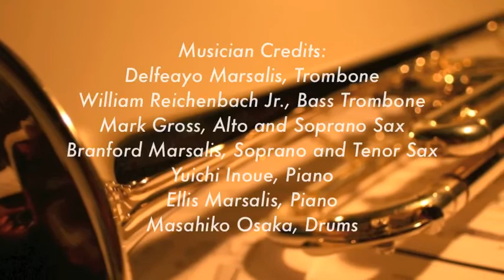Summertime - Delfeayo Marsalis